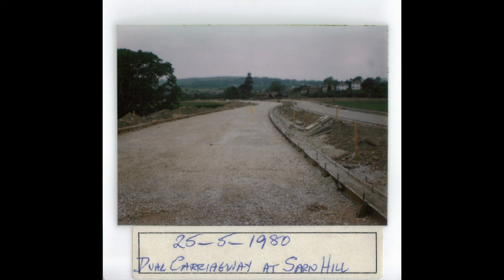M4 and Sarn Aberkenfig Tondu bypass construction April 1980 to July 1981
M4 and Sarn Aberkenfig Tondu bypass April 1980 to July 1981 with a few intercity trains passing between Bridgend to Tondu, and a few pics of the old footpath Wern Du to Swanee bridge